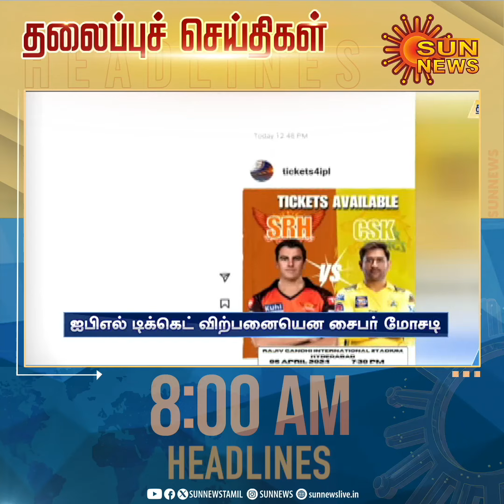Headlines Now | Morning 8 AM | 31-03-2024 | Sun News | Tamil News Today | Latest News